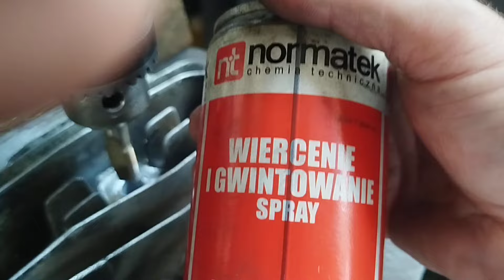jak naprawić głowice gwint na świece cylinder motocykla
Cr yz RM 500